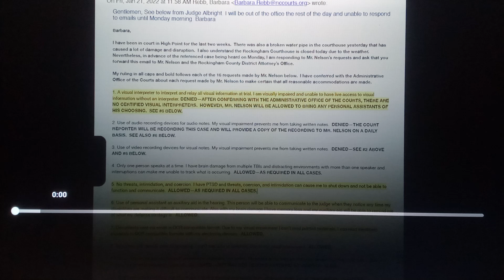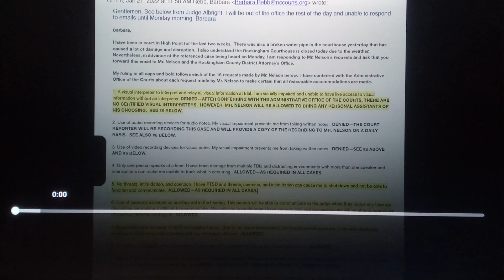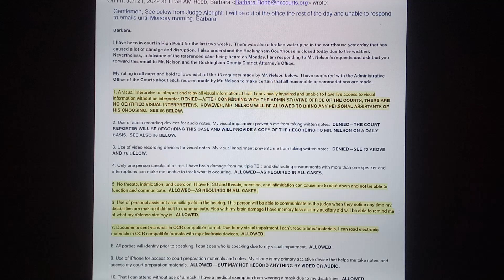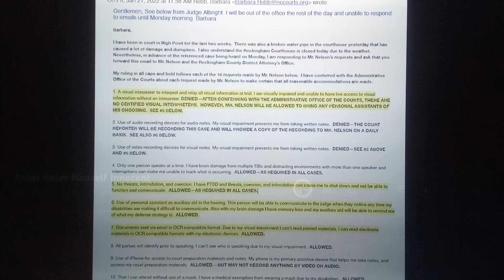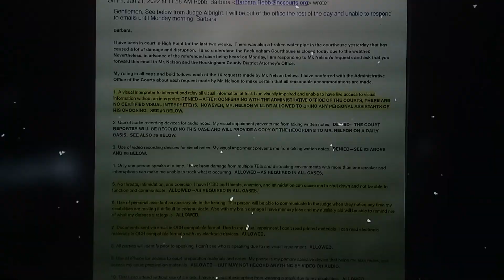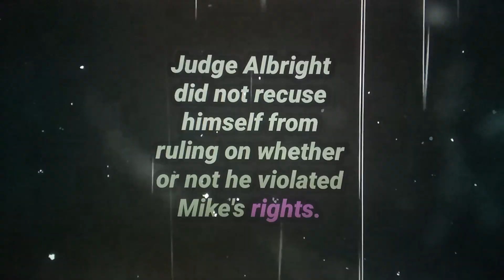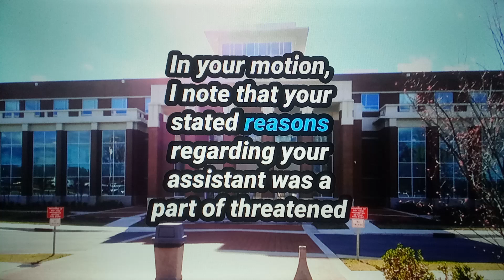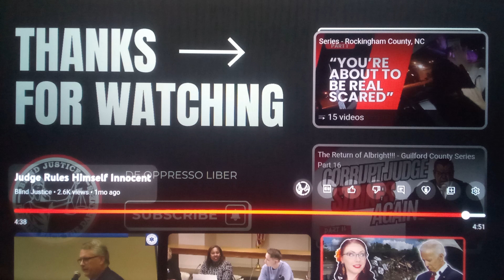judge using trickery of words to blind Justice